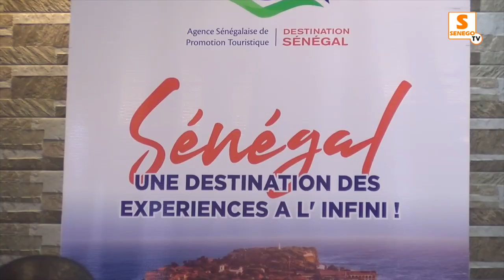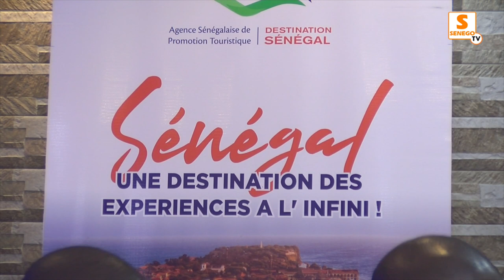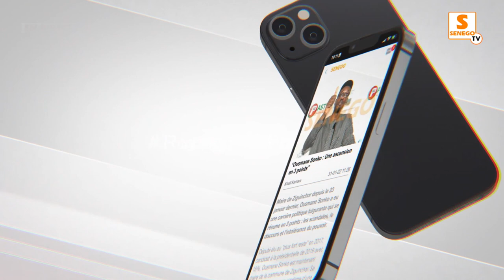Tamou Senegal, Aspt vend la destination Sénégal, le tourisme interne à l'honneur